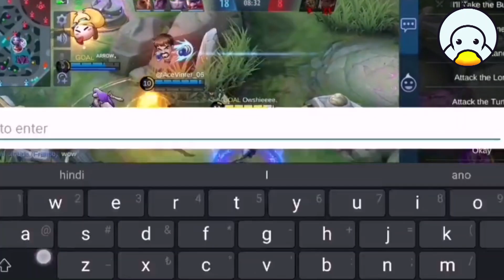💜 UNLUCKY LANCELOT MAKE ME CRYING | ✅ ML FUNNY MOMENTS IN TIK TOK | WTF MOMENT IN TIK TOK #118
In today's Video, we have put together some of the funniest fails, WTF moments, and insane clips in Mobile Legends TikTok! The new firefly jars are amazing! Can we smash 2000 likes for Episode 54 Tomorrow?

Here's Episode 52 of Mobile Legends TikTok Funny Moments if you haven't seen it!
these awesome people in the videos below for more amazing Mobile Legends TikTok content:

How to submit your videos & EfT clips to Mobile Legends TikTok Moments:

and fill out the form and upload your clip.   A submission/Mobile Legends TikTok content clip should be at least 10 seconds long. We will NOT accept any submissions below 10 seconds.

We will then watch the clip you've sent us and if we like it, we will feature it in a future Mobile Legends TikTok content video!

© We always has the player's permission to feature their clip.